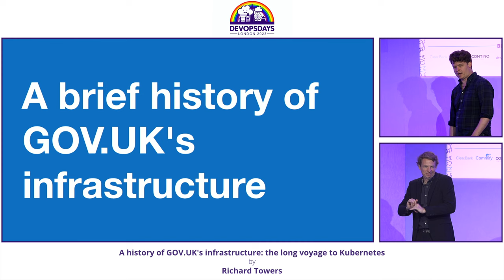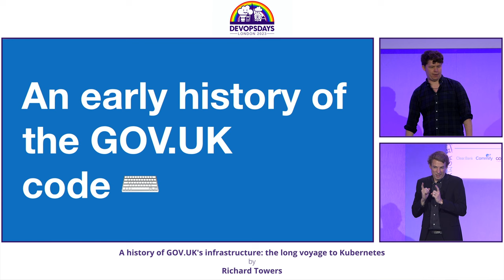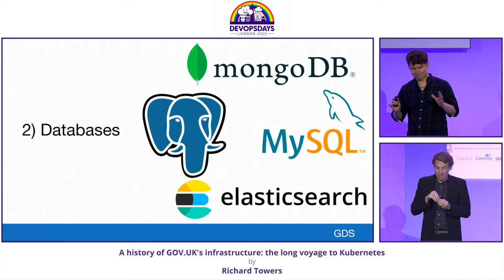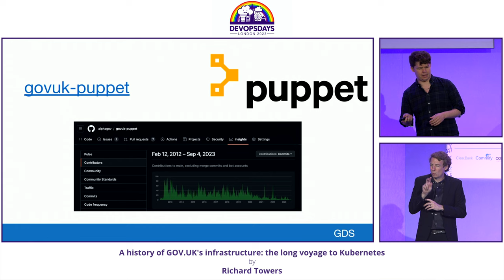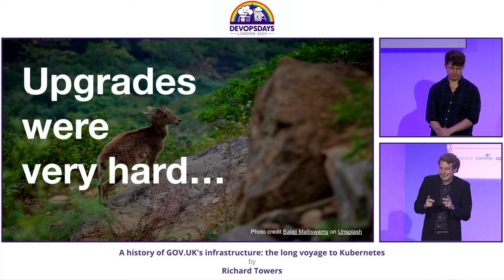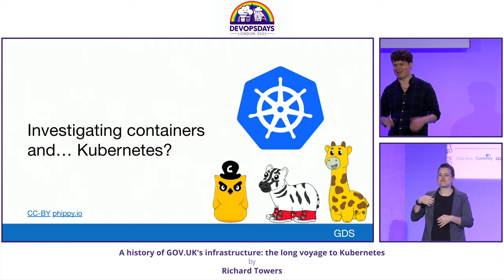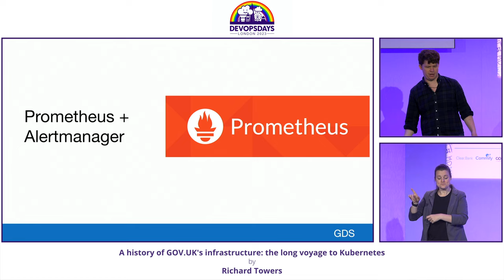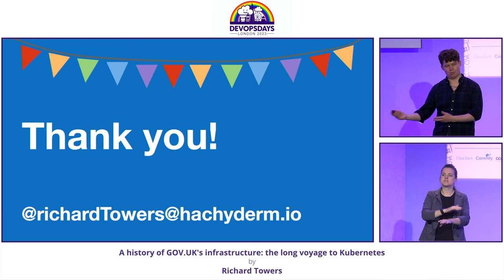Richard Towers - A history of GOV.UK's infrastructure: the long voyage to Kubernetes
GOV.UK is the single website for the UK Government. It launched in 2012, consolidating hundreds of separate websites into one. This is the story of the infrastructure GOV.UK has used, the people who built it, and how its 10 year voyage led to kubernetes.

We’ll cover what GOV.UK is, its early years on VMWare vCloud, and the tooling we developed to run GOV.UK there (such as vcloud-tools, unicornherder, and our custom router). We’ll talk about our use of Puppet for configuration management, and how our use of cloud providers has changed over the years. Finally, we’ll talk about the problems we weren’t able to solve, and how that led us to our latest replatforming, and GOV.UK’s new home on Kubernetes.